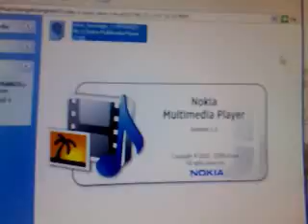Un uomo spettacolare n.4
Fuori dagli europei